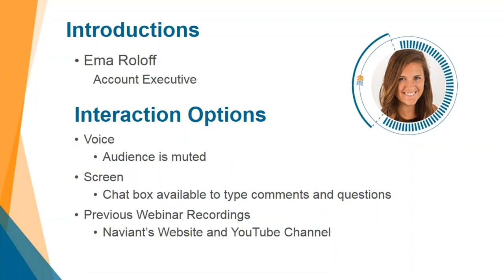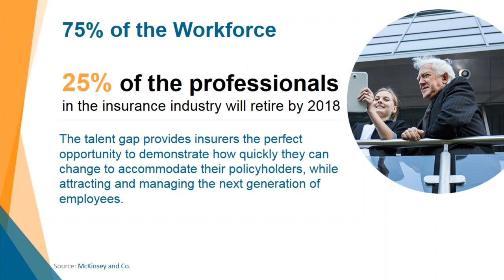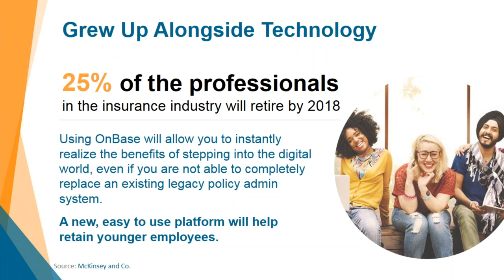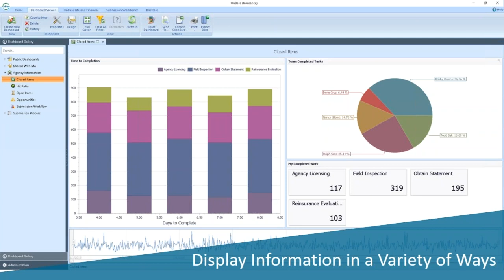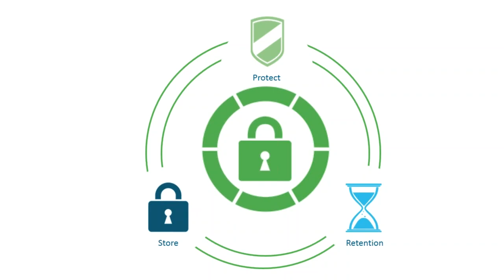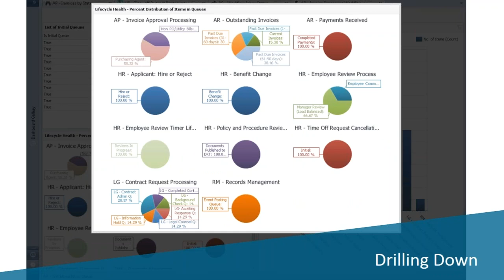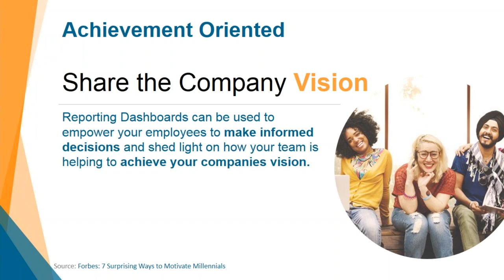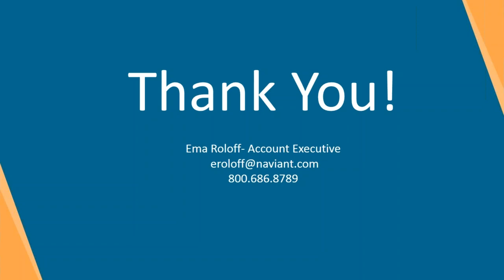Insurance Data Analytics | Making Performance Driven Decisions with Reporting and Data Analytics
Insurers need to move quickly to compete with digital disruptors that can evolve with technology and customer needs. That means letting go of slow decision-making processes and old ways of working. By leveraging data, insurance companies can adopt a new culture that is more agile with change.

The use of data and analytics to underwrite risk is nothing new for insurance carriers. In a digital world, analytics is revolutionizing the insurance business. Harnessing the power of analytics to increase visibility, minimize delays in decision-making, and promote process improvements, allows insurers to enhance their decision competency and enable them to react to the changing market quickly.